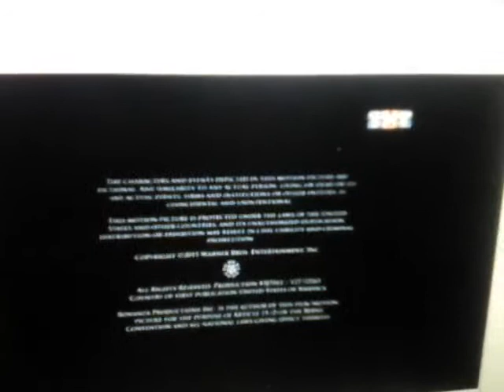Berlanti Productions/DC Comics From DC Entertainment/Warner Bros Television (Arrow Variant)